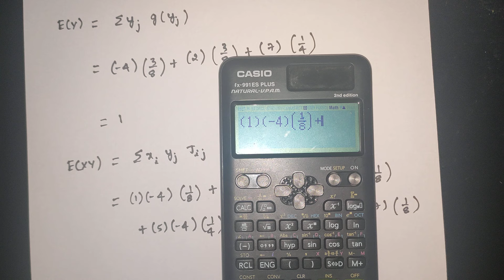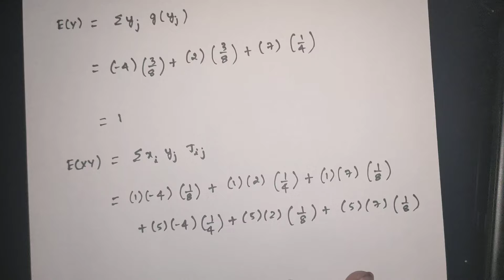BCS301 Module 2 | Model Question Paper 1 (Recent Released)( Q. 4b) | Joint probability distribution